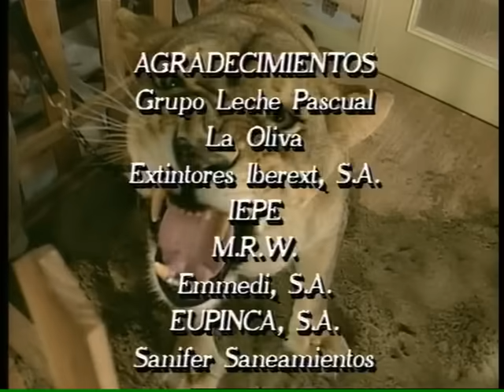Manos a la obra 4x10 - Soltero y solo en la vida (HQ)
Benito quiere por todos los medios independizarse; para lo cual, ingresa a la fuerza a Carmina en una residencia de ancianos. De esta forma llevará a vivir a una mujer a casa, pero no todo sale según lo tenía previsto. Manolo tendrá que intervenir para sacar a su amigo de la situación. Este episodio es continuación del inmediatamente anterior.